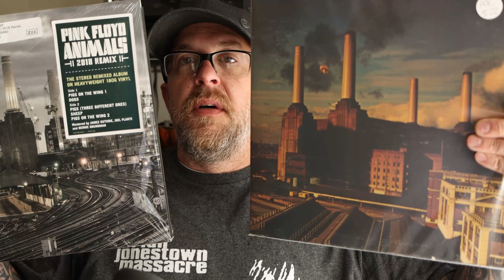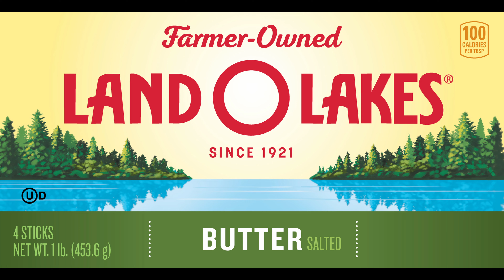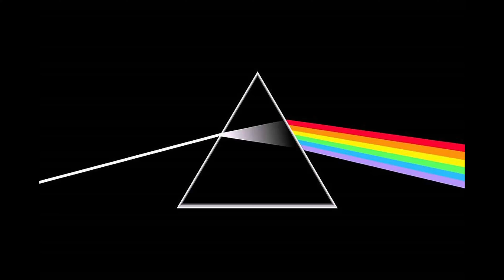Pink Floyd's New Animals- Shootout Review- Bang! Bang!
Thinking about giving this new mix a go? I'll give you my thoughts!

We have owned and used every product we recommend

Pink Floyd 2018 Remix

Kicker speaker to Line level adapter

Recommended Subwoofers with high level speaker inputs
$250 10” Polk Subwoofer (with speaker level)
$100 6” Acoustic Audio (with speaker level)
12” Polk Subwoofer (with speaker level)

Recommended Bookshelf Speakers
Klipsch B100 bookshelf speakers
Elac Debut 2.0 speakers
Klipsch RP-500m speakers

Recommended Turntables
Audio Technica LP60 Great entry-level “fully automatic” turntable for under $150
U-turn Orbit Plus- Skylabs favorite new turntable with a 3 year warranty for under $350

Recommended Phono Cartridges
Grado 3 series- Made in Brooklyn NY since 1953
Ortofon 2M Blue

Recommended Phono Preamps
U-turn Pluto- awesome little preamp for under $100
Parasound Zphono- excellent choice if you want to try moving coil cartridges